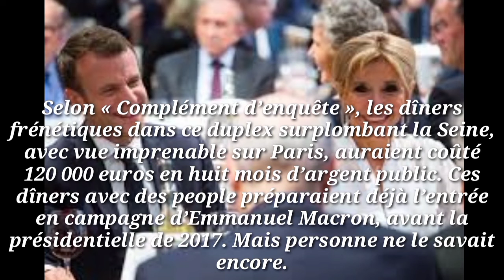Emmanuel et Brigitte Macron auraient organisé des dîners mondains avec de l’argent public